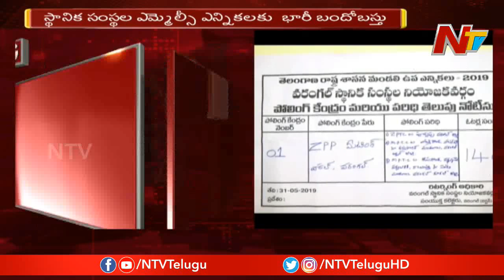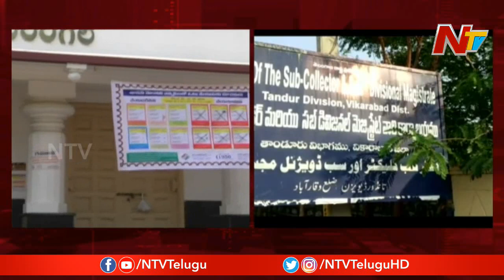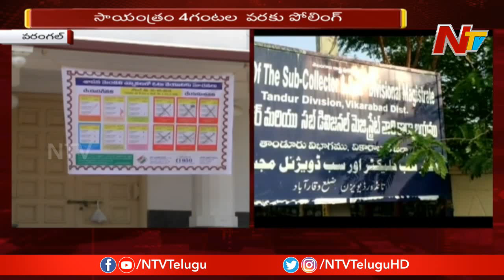Voting Process Continues For MLC Elections In Telangana | NTV